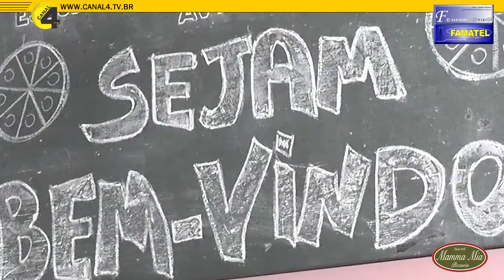Uma noite especial para comemorar os 10 anos de “Comida de Boteco” da Pizzaria Mamma Mia